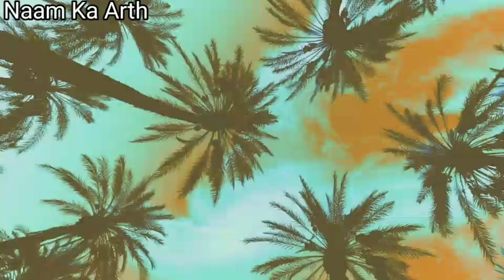Pratiksha Name Meaning In Hindi & Urdu / Pratiksha Naam Ka Arth Kya Hota Hai / Pratiksha Ka Arth Kya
Pratiksha Name Meaning In Hindi & Urdu / Pratiksha Naam Ka Arth Kya Hota Hai / Pratiksha Ka Arth Kya Hai / Girl Names